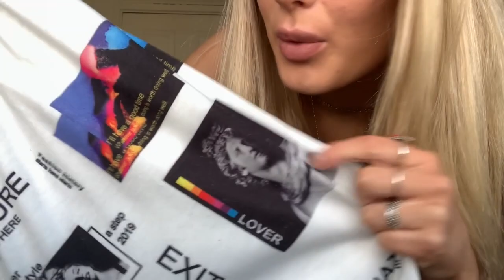TRY ON HAUL // HOW I STYLE MY CLOTHES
SOCIAL MEDIAS

DEPOP